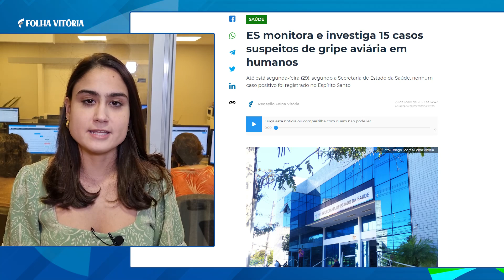Advogado do ES desaparece e delegado se salva após bote afundar em rio no Amazonas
Confira alguns destaques do jornal online Folha Vitória na tarde desta segunda-feira (29), direto da redação integrada.

➡️ Capixaba de 26 anos morre em Portugal e família faz vaquinha para trazer o corpo

➡️ ES monitora e investiga 15 casos suspeitos de gripe aviária em humanos